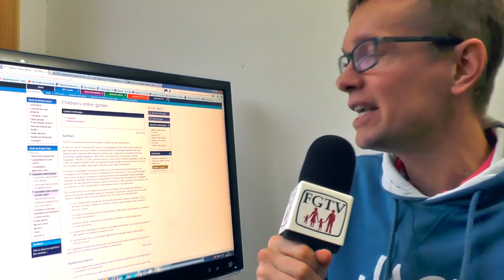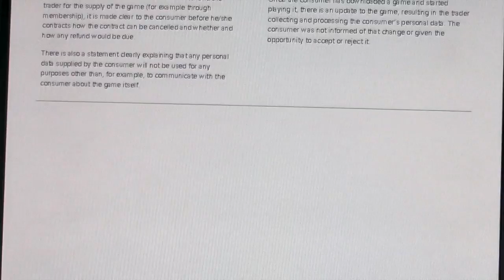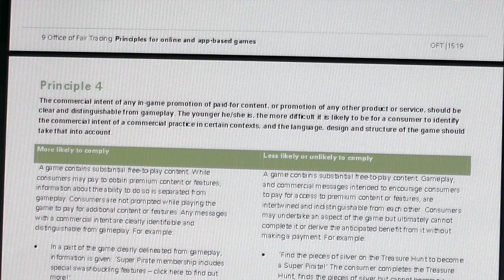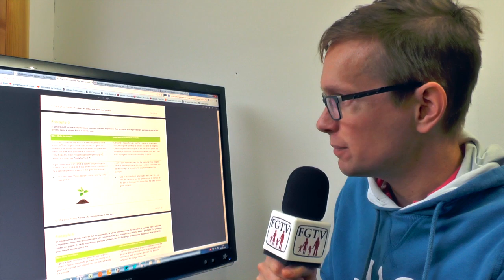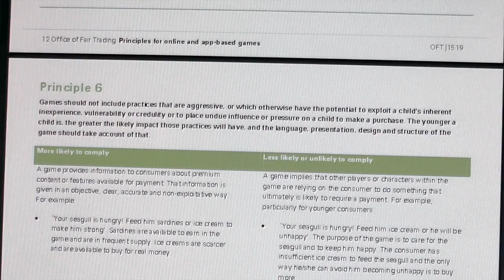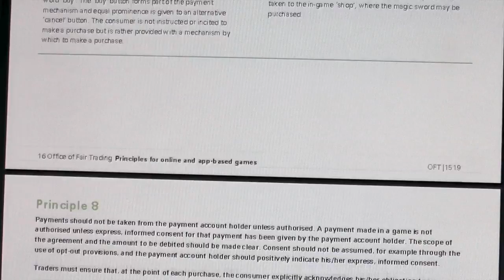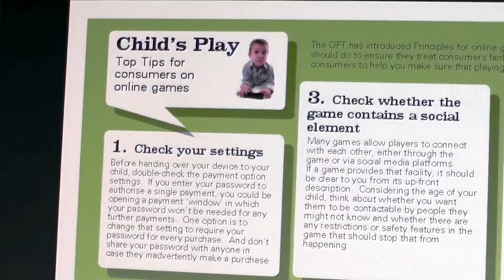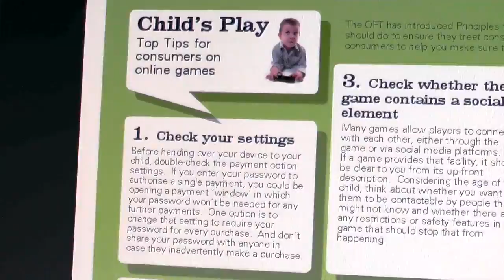UK Gov (OFT) New Principles Shake Up In-App Purchases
Today the OFT (UK's non-ministerial government department for consumer and competition) published their finalized Principles for online and app-based games, but are they detailed enough to deal with both physical and virtual video-game purchases?

In April 2013, the OFT launched an investigation into the ways in which online and app-based games encourage children to make purchases. Their task was to explore whether online and app-based games included commercial practices that may be considered misleading, aggressive or otherwise unfair under that legislation.

As you can see these principles, which the UK games industry have until 1st April to implement, focus on making in-app purchases more transparent for both parents and children. The key focus here is understanding costs up-front rather than getting something for free only to be slowly arm-twisted into ever more expensive in-app purchases.

As a parent, having clear advice over the potential costs, and distinguishing between compulsory and optional extras would make it much easier to make informed decisions -- and say "no" a little more often. Principle 5 (a game should not mislead consumers by giving the false impression that payments are required or are an integral part of the way the game is played if that is not the case) should make a big difference here.

This not only applies to in-app purchases but also the toy-video-game cross over products like Skylanders, Disney Infinity and Angry Birds Telepods. Parents I talk to are often unaware of what they need to buy to finish the game and which figures are optional. Furthermore it can be hard to tell which exact virtual goods are granted from particular physical purchases. Also, where special edition toys are sold (often going for a much higher price on eBay) it can be hard to tell what additional benefits they offer in game over the standard edition (often there is no difference).

It seems to me that the principles lag behind the reality of playing games with children in a family -- that toy-video-game cross over. The challenge facing my household is additional complexity around purchasing content associated with a physical toy.

In Angry Birds Go! for instance is it better to opt for the in-app virtual kart or to go into a store and but the toy (which also grants access to the virtual asset). With prices varying in the app and in my local toy store my research into this led me to essentially throw my hands up, unable to figure out the price structure to either virtual or physical toys.

Principle 3 (information about the  game business should be provided clearly, accurately and prominently up-front, before the consumer begins to play, download or sign up to the game or agrees to make a purchase) may well help this, although again I think this needs a little more detail and rigor for it to be implemented in the likes of Angry Birds apps. Certainly, if there was information listing physical and virtual price comparisons of purchase options that would help immensely.

Equally this principle may require Activision to list the different special edition versions of their different toys and in-game characters so that parents and children can make better informed choices before buying next year's game. When pressed on this previously their answer has been to say that it is sold as a Collectable Toy Line and that is enough to signal the business model to consumers. The question remains whether that is "enough" in light of these new OFT principles.

Beyond the principles themselves my favorite aspect of the OFT publication was the general guidelines they offered parents to ensure they get best value from games in their family:
- Check the 'payment options' settings on their device. One option is to make sure that a password is required for every purchase, rather than opening a 'payment window' in which the password will not be needed for any further payments.
- Check whether there are any in-game purchases or whether the game contains a social element by looking at its description on the app store or the game's website.
- Play the game themselves to understand what children will see.
- Be aware that game content could change via automatic updates, so check regularly that they continue to be happy with their children playing a game.

As we approach the April 1st deadline in the UK it will be interesting to see how much tangible difference this makes.